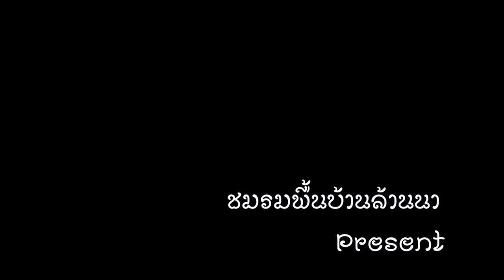Fon Tek Seng mp4